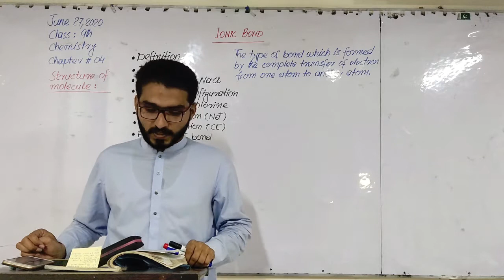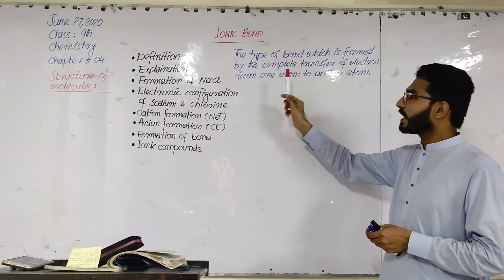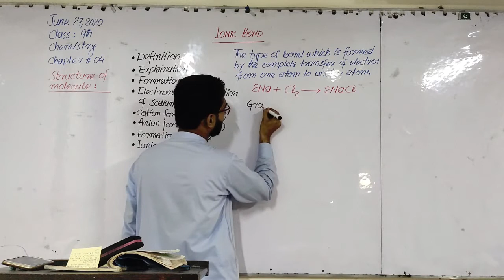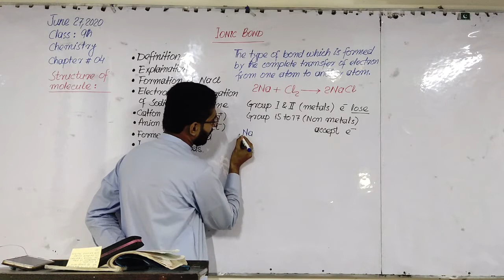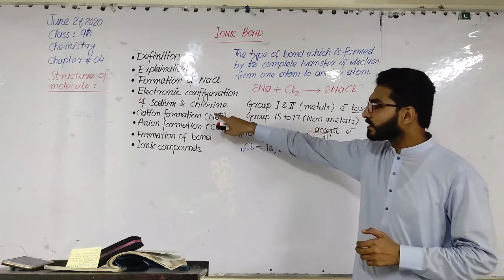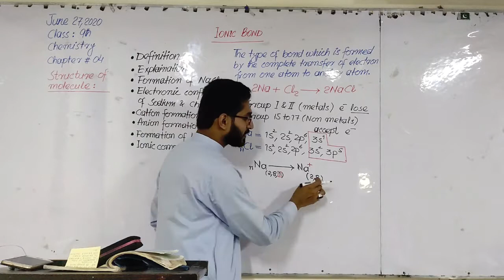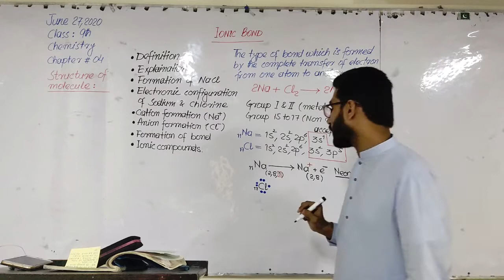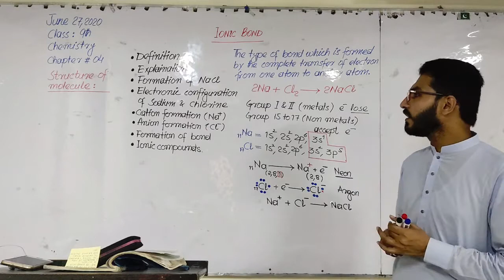Ionic bond | Lecture 02 Chapter 04 | Chemistry Class 9th